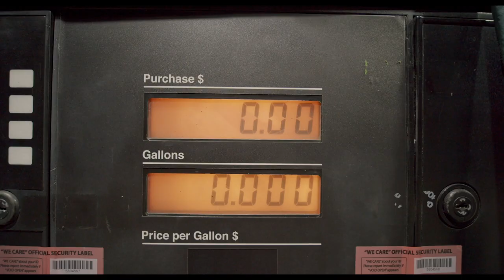Indigenous Pipeline Council: Energy Is Life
We're proud to announce expansion into Duluth, MN. We have a stunning vision for how this city will become a symbol for energyprosperity and energyequality.